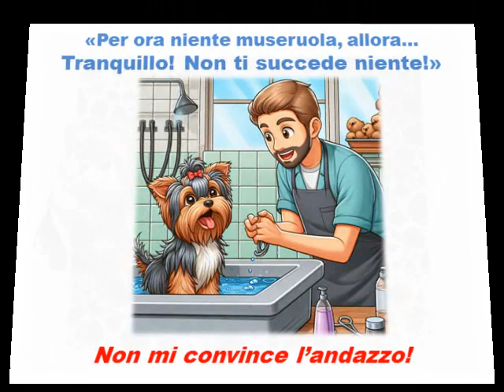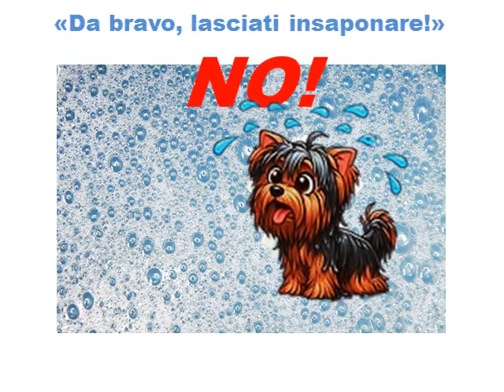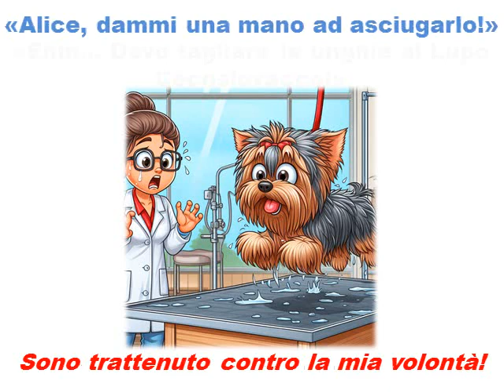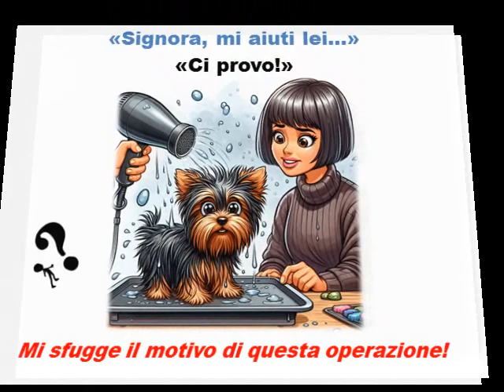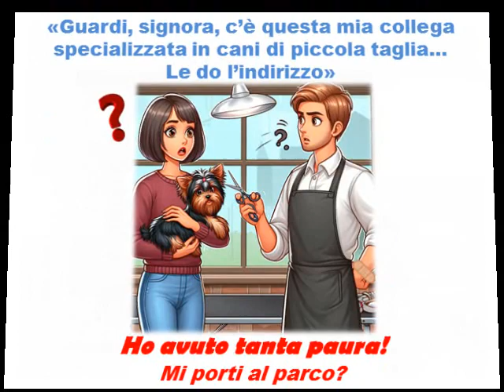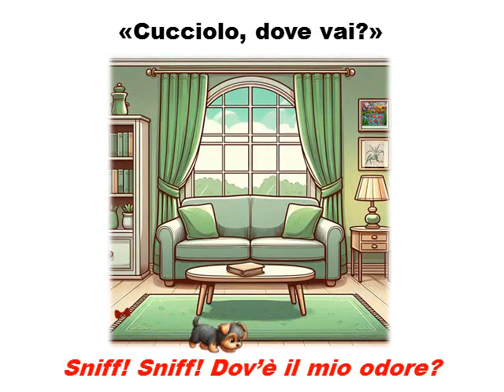Yorkino Brick - Ep. 6 "IL PRIMO BAGNETTO". Ministoria illustrata di un CUCCIOLO ADORABILE🐾❤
Certo, è un po' presto per fare il bagnetto a un cucciolo... ma scorrazzando nel parco Yorkino Brick si è rotolato nel fango (e in chissà cos'altro...) e dunque quest'operazione s'impone! Quella del toelettatore si rivelerà, almeno nel nostro caso, la soluzione più opportuna?

Nella playlist "Ministorie illustrate" troverete tutti gli episodi (a proposito: non perdetevi l'ultimo episodio "Sogni"!)
Mi auguro che questo video vi diverta come mi sono divertita io a realizzarlo!
Buona visione!

Se avete gradito questa ministoria, fatemelo sapere cliccando sulla campanella bianca e/o sul "pollice in su"! L'iscrizione al canale e il "pollice di gradimento" non tradiscono l'anonimato e non comportano assolutamente nessun costo e nessuna formalità da parte vostra.

I vostri click sul "pollice in su" e sulla campanella mi servono per capire se vi piacciono i miei video (i commenti sono disabilitati perché i contenuti di questo canale sono rivolti anche ai bambini) e se continuare a crearne di nuovi.